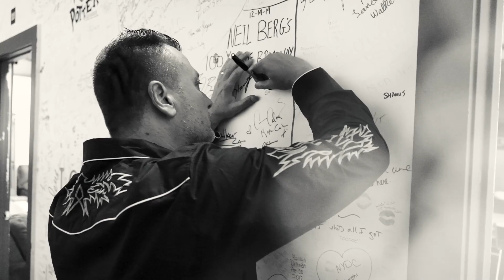FOX NATION: Jimmy Failla- They're Just Jokes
Buckle up and join comedian and Fox News Radio host Jimmy Failla for an hour of good old-fashioned jokes where you can let loose and just not give a damn because, well, 'They're Just Jokes.' Dig it?